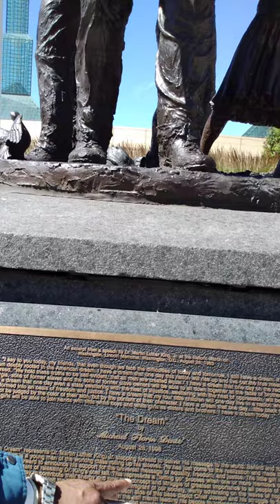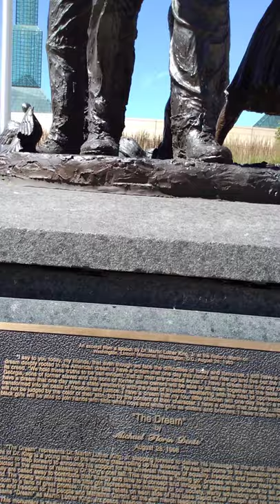Duclairon's Comment on Dr. Martin L. King's "Dream Speech" - June 23, 2020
Dream Speech comment